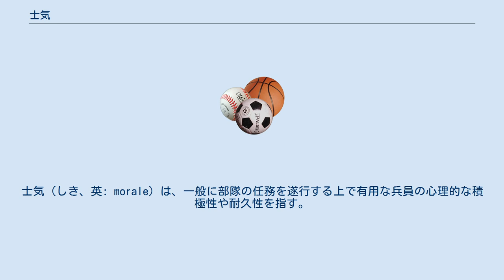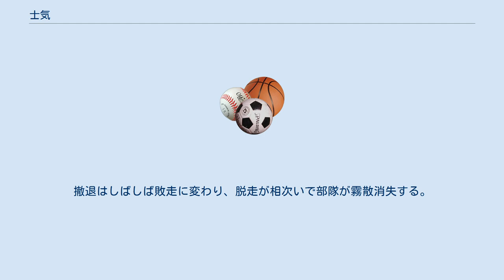士気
士気（しき、英: morale）は、一般に部隊の任務を遂行する上で有用な兵員の心理的な積極性や耐久性を指す。
 その他、軍事関係以外にも集団・組織行動全般での関係者の行動意欲に関わる、心理的高揚のバロメーターを表す。
 戦闘部隊が発揮する戦闘力には兵員数や装備などの物質的要素だけではなく、団結や錬度などの心理的要素が関わっていることが分かっている。
士気とは戦闘力を構成する心理的要素の一つであり、心理学的には集団態度として理解することができる。
つまり戦闘に対する集団の中で形成され、保持されている態度であり、軍事教育や訓練やリーダーシップによって強化することが可能である。
シブタニの研究では士気の水準が高い部隊では構成員が所属する部隊を誇りとし、部隊の評判に対して強い反応を示し、部隊の象徴を提示することに大きな喜びを覚えることが報告されている。
 士気を左右する要因として部隊を組織している個々人の生理学的、心理的な状態や性質が士気に影響を与えることが報告されている。
マニングは暖かい食事や入浴、睡眠などの健康増進のための措置の重要性を指摘している。
またストーファーは太平洋戦線の兵士に対する調査を行い、相対的剥奪の概念を導入しながら、過酷な環境においても当初期待していたよりも多くの物質的な快適さや満足を兵員に提供することで士気が急速に高揚することと、覚悟していたよりも多くの不愉快さや不満がもたらされた時に士気が低下するという因果関係を考察した。
また世界大戦後のベトナム戦争や研究から士気を決定づける重要な要素として明確な目標を認識することの重要性が報告されている。
 致命的な危機に直面しても、先天性、使命感、責任感、知的な意志などによって恐怖を抑える勇気も士気の維持増進に直結する。
集団に対する帰属意識も士気に大きく貢献する。
具体的には集団への忠誠心、自身が負傷した時に仲間が助けてくれるという信頼、優秀な集団への誇り、自身の功績を認定してくれるという励み、などが集団同一視を生み出し、自己無力感を解消する。
逆に士気が低下すると、兵士の自発的な判断による効率的な戦闘が期待しづらくなり戦力は低下、抗命や戦争神経症が多発する。
「士気崩壊」と呼ばれる状態に陥ると士気の低下が部隊全体に伝染し組織的な戦闘が困難になる。
撤退はしばしば敗走に変わり、脱走が相次いで部隊が霧散消失する。